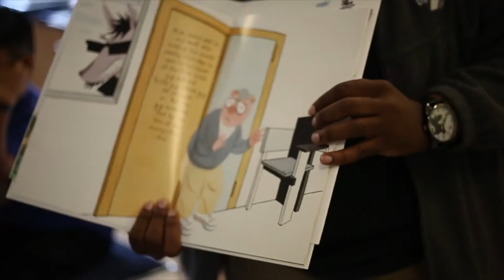Thingamajig TV Ep. 2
The YMCA of Metropolitan Washingtonian's premier youth development event! We make summer about more than fun. this Stem event unites thousands of children across our region to have fun, learn something new, and to make friends. At the Y, we are for Youth Development, Healthy Living and Social Responsibility.